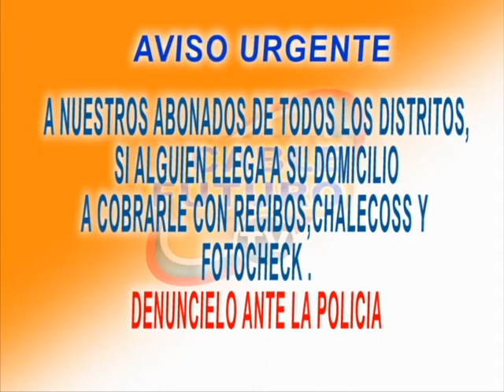SPOT CF URGENTE CALIN ESPINOZA